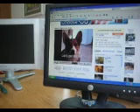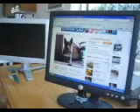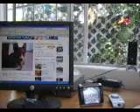Corgi learning to speak Corgi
Bungie is learning how to speak Corgi. Very Cute!